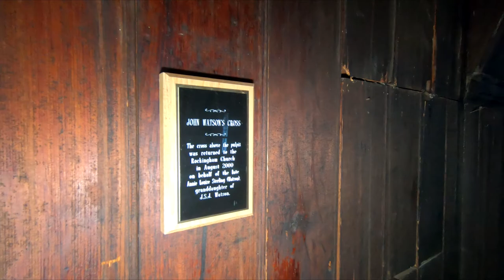Exploring Historic 1870's Church and Time Capsule House to be Continued...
So I'm still out of town on a roadtrip and wanted to post something but didnt have alot with me so here's a short adventure we went on a week ago. The abandoned time capsule house is in fact abandoned despite looking in great shape. Last owners passed away 7 years ago and the place has sat since located in deep northern Quebec. I also noticed 3 windows broken out which explains all the frost inside the windows. We didnt have much time so we wil definitely return soon to check it out. The church was the last quick stop of the day and we wanted to see what was inside so we ventured up and well you'll see in the video! Enjoy!